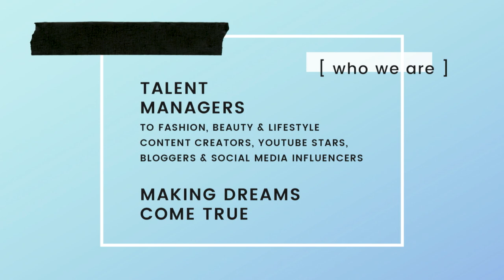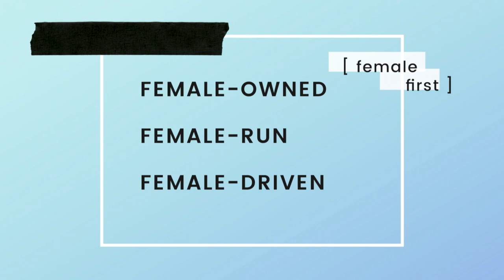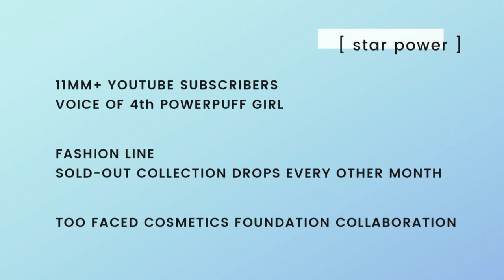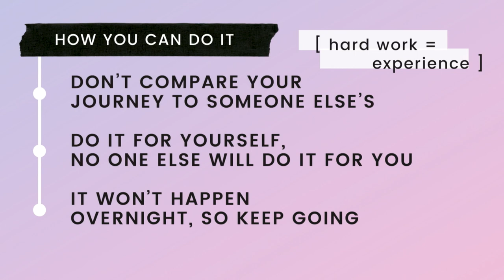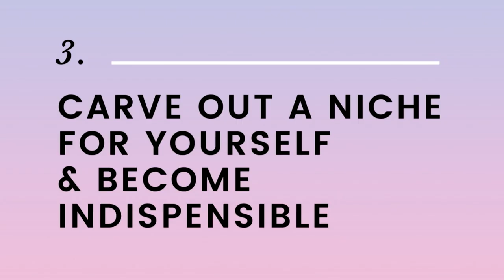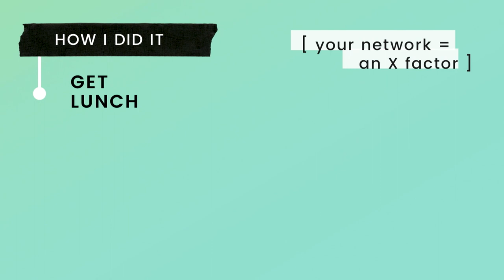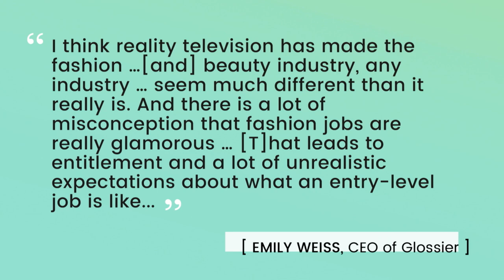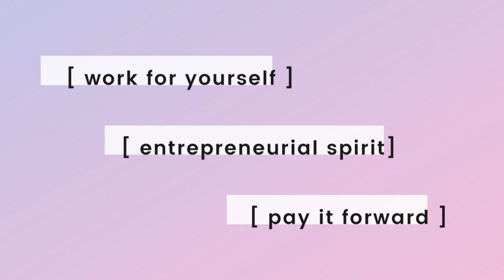How to Create the Job of Your Dreams | Ashley Villa | TEDxUCIrvine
University students will have careers that don't even exist yet. That pressure seems daunting, but it doesn't have to be. YouTube attorney Ashely Villa provides tips on how to navigate life's voyage. Ashley Rachel Villa, Esq. is manager and attorney to digital content creators and YouTube stars. She is also consultant to a number of brands and entertainment entities within the digital media space.
Ms. Villa previously worked at StyleHaul, the pioneering YouTube multi-channel network focused on fashion and beauty. Prior to that, she worked at Sierra/Affinity LLC, specializing in international film and television licensing and distribution, feature film production, film finance and television development. She also previously worked at Lionsgate Entertainment Corp. under the Office of the General Counsel. While in law school, Ms. Villa interned in the business and legal affairs department at Fox Sports and was an extern for the Honorable Judge Margaret M. Morrow of the United States District Court for the Central District of California.
Ms. Villa received her J.D. from Loyola Law School, Loyola Marymount University in 2011. She attended undergrad at UCLA, where she majored in Psychology and minored in Global Studies.
She is currently a member of the California State Bar and is admitted to the U.S. District Court, Central District of California. She is a member of the Beverly Hills Bar Association (Entertainment Section and Intellectual Property Section), Independent Film & Television Alliance and the Non-Scripted Attorney Association.
She currently resides in Los Angeles, California, with her maltipoo named Mochi. This talk was given at a TEDx event using the TED conference format but independently organized by a local community.